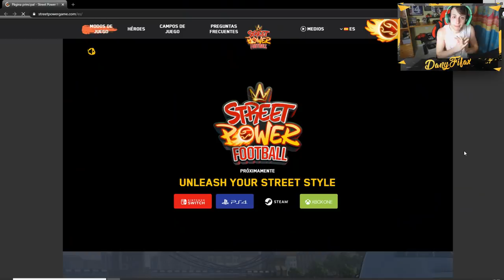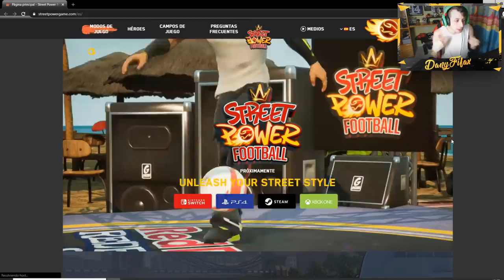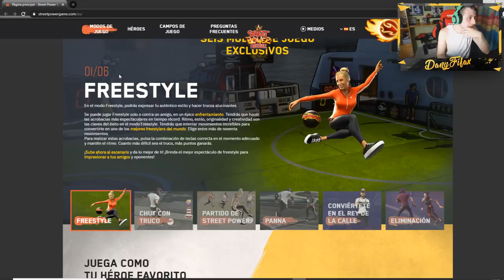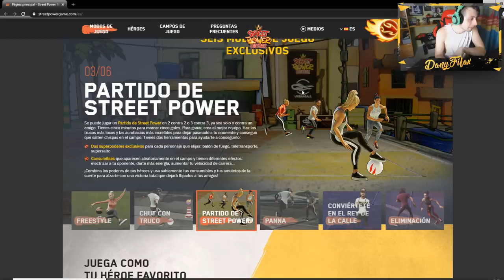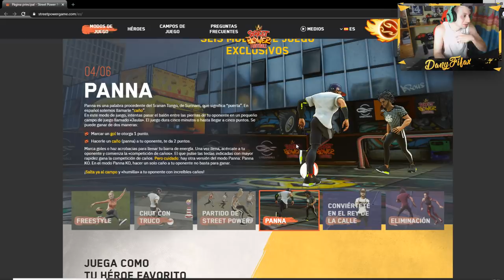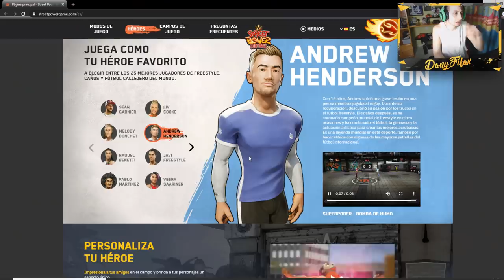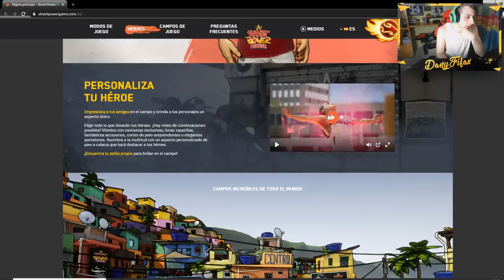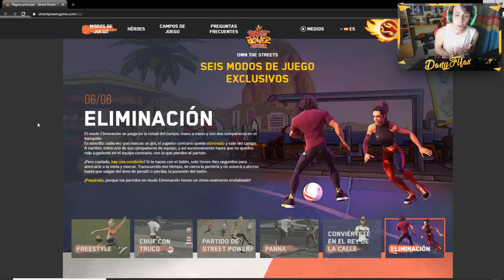ASÍ ES EL NUEVO "FIFA STREET" QUE SALDRÁ ESTE VERANO!